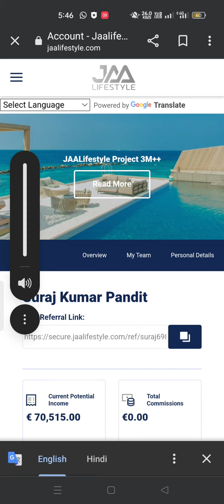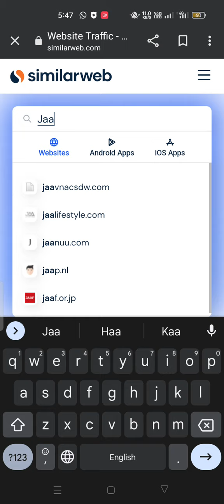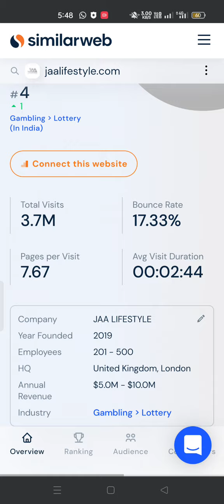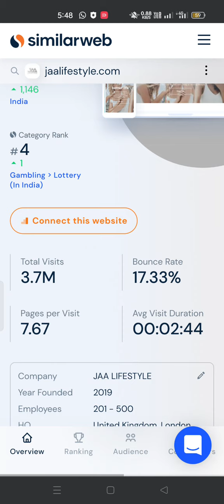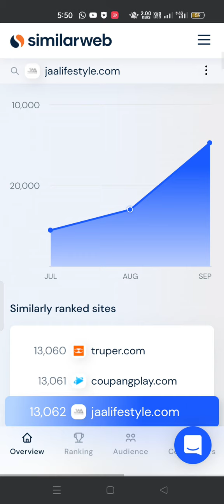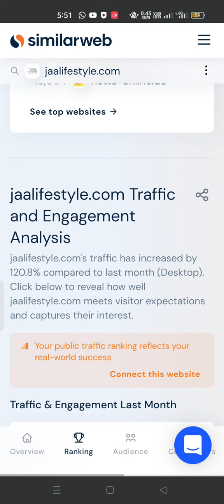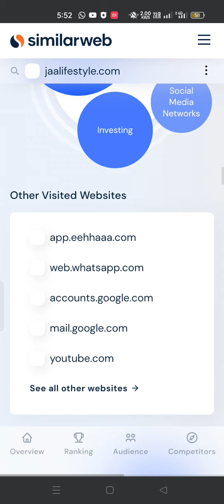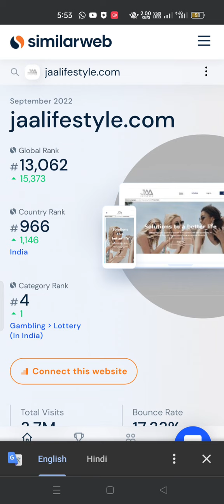Jaa lifestyle ka jalwa || India rank-01 || Jaa lifestyle new update